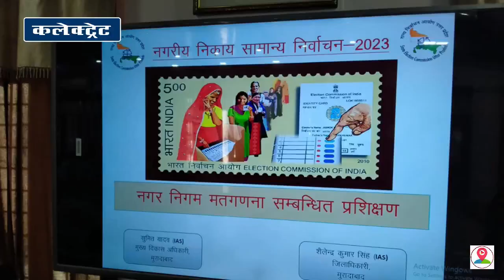Moradabad कलेक्ट्रेट स्थित सभागार में एक प्रशिक्षण शिविर का किया गया आयोजन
मुरादाबाद जनपद में नगर निकाय का चुनाव का मतदान संपन्न होने के बाद प्रशासन ने मतगणना की तैयारियों को भी अंतिम रूप दे दिया है,,,,,,,,13 मई को मतगणना होनी है,मुरादाबाद जनपद की मंडी समिति में महापौर और 70 वार्डों के पार्षदों के साथ पाकबड़ा नगर पंचायत,भोजपुर नगर पंचायत और अगवानपुर नगर पंचायत के वोटों की गिनती होनी है,जिसको लेकर सभी कर्मचारियों को ट्रेनिंग दी जा रही है,,,,,,शहर के सिविल लाइन स्थित पंचायत भवन में 3 चरणों में मतगणना को लेकर प्रशिक्षण कार्यक्रम का आयोजन कराया गया,,,,,,जहां पर जिला कार्यक्रम अधिकारी अनुपमा शांडिल्य द्वारा सभी को मतगणना की सभी बातें बारीकी से बताई गई निर्वाचन आयोग द्वारा दिए गए निर्देशों को भी बताने का काम किया गया,,,,,,वही ,जिला अधिकारी शैलेंद्र कुमार सिंह ने मतगणना में लगने वाले सभी कर्मचारियों को दिए जा रहे,प्रशिक्षण के दौरान पहुंच कर सभी कोई निर्देश दिए कि जो कमियां हैं,उनका सुधार कर लिया जाए और ध्यान पूर्वक सभी बातों को सुना जाए और इस बात का ख्याल रखा जाए कि किसी प्रकार की कोई भी समस्या खड़ी नहीं होनी चाहिए जो बातें इस ट्रेनिंग के माध्यम से बताए जा रहे हैं उन बातों को ध्यान पूर्वक सुनने के साथ-साथ उस पर अमल करने के लिए काम किया जाए,,,,,, मतगणना स्थल पर मोबाइल फोन पूरी तरह लाने की अनुमति नहीं है,साथ ही उन्होंने यह भी कहा बड़े ही सुकून के साथ मतगणना के कार्य को करने का काम करें,,,,,,,,वहीं जिला अधिकारी शैलेंद्र कुमार सिंह ने बताया कि आज मुरादाबाद में नगर निकाय चुनाव के की वोटों की गिनती होनी है जिसको लेकर सभी कर्मचारियों को ट्रेनिंग दी जा रही है यह ट्रेनिंग तीन पारियों में आयोजित कराई गई जिसमें पहली पारी में ईवीएम मशीन से होने वाली मतगणना में लगे कर्मचारियों को जानकारी दी गई तो दूसरी और तीसरी पाली में जो बैलेट पेपर से चुनाव हुआ है उसकी मतगणना के लिए सभी को जानकारी यहां दी जा रही है,,,,,,,बाइट -- शैलेंद्र कुमार सिंह -- जिला अधिकारी,,,,,,वही पूरी मतगणना में 12 सौ से अधिक कर्मचारी लगे हैं!